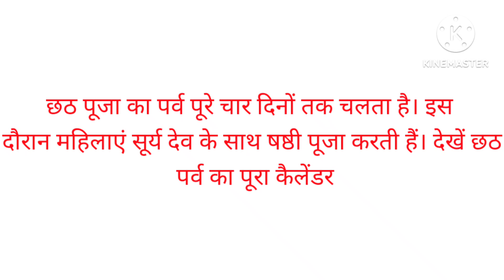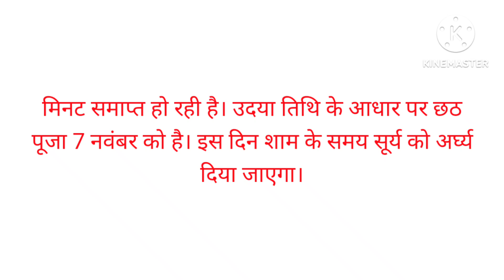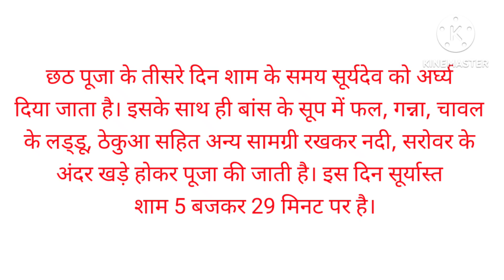इस साल कब है छठ पूजा जाने नहाए खाए खरना संध्या अर्घ्य और उषा अर्घ्य देने का समय देखें पूरा